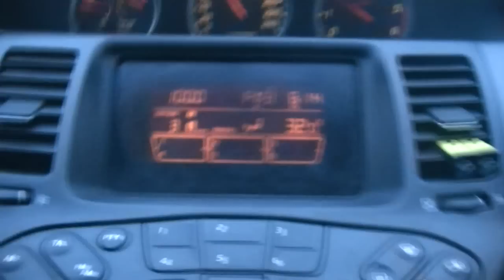О влиянии слова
Отрывок радиопередачи "Семейное радио" радиоканал "Беларуское радио"